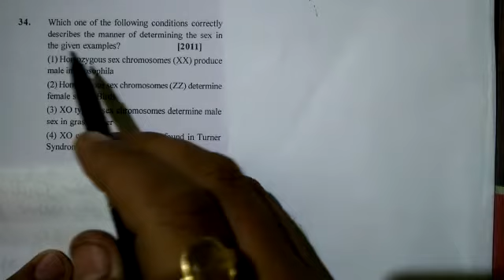34 principles of inheritance and variation